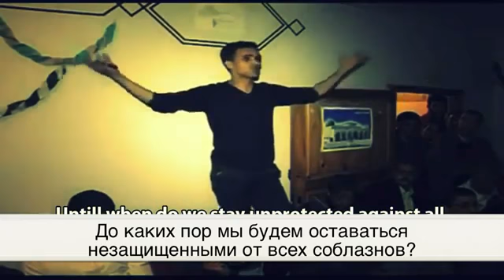Грешник и Ислам. Никогда не поздно покаятся и изменится.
Islam Islamic Quran Koran Qu'ran Qoran Kuran Muhammed Mohammad Muhammed Prophet of Allah God masjid innocence of muslims hijab nasheed nashid kavkaz caucasus ahiska kazakhastan kazahstan astana bishkek dagestan chechnya ingushetia ossetia adyga kabarda balkaria ingushetiya dagi daghestan shishaan shishan vainax vainah terek anji anzhi surah sura bible biblical Jesus Christ trinity church catholic protestant baptist preacher convert revert freedom of speech expression peace peaceful message holy book Mary son of man gospel word camp lezginka prikol draka uzbekistan uzbek tatarstan tatar tajikistan tajik poem rap rapper pakistan karachi islamabad afghanistan paki arab mecca medina sufism sufist tarikat salafy salaf salafi ihsan chapter preach coptic christian christianity muslims jewish jews hebrew torah palestine gaza west bank syria assad war cairo egypt pope rome tolerance united states Аллах Коран Куран Ислам Исламский Кавказ чечня ингушетия дагестан кабарда балкария черкесс карачай нальчик ахиска адыга азери баку азербайжан казахстан казах узбекистан узбек татарстан татар анжи спартак терек Исус Христос Мария библия дух троица библейский драка прикол даги чеченцы кавказцы в армии лезгинка ингуши таджикистан ташкент бомбита салафизм салафи салаф суфизм суфист тарикат акида аят сурат сура сша фильм хритьяне
америка россия кавказец хутба проповедь даваат нашид анашид хиджаб никаб мусульмане муслим казань астана бишкек ustaz ustadh shariat taqwa